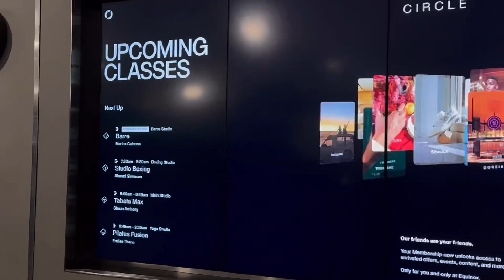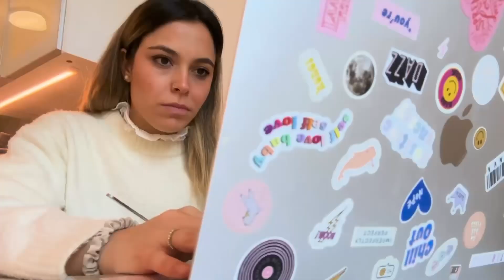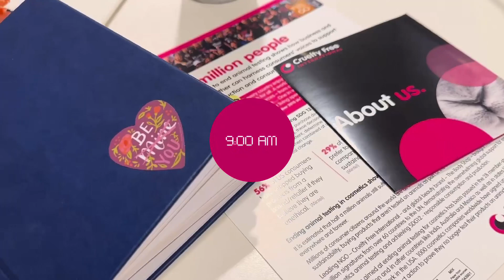NYC - VLOGMAS DAY 7: Rutina, nueva crema favorita y un día lleno de trabajo 🫧🩷